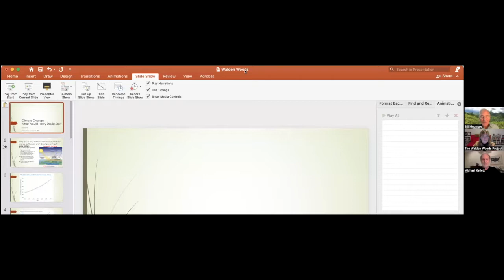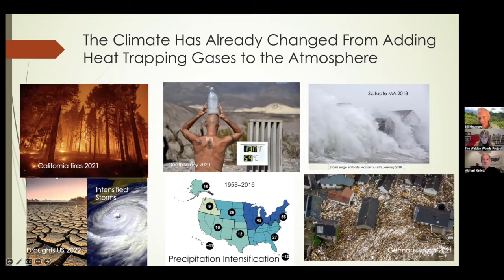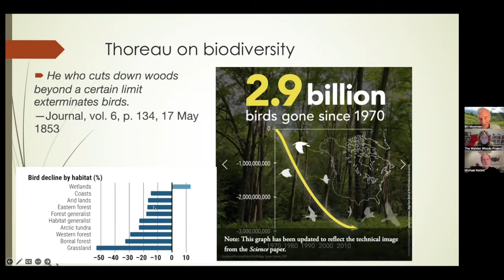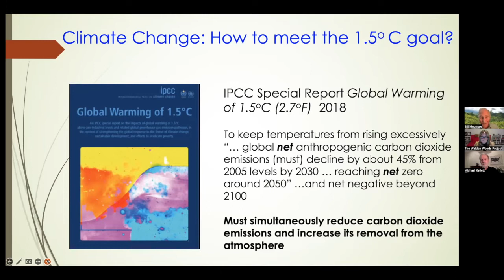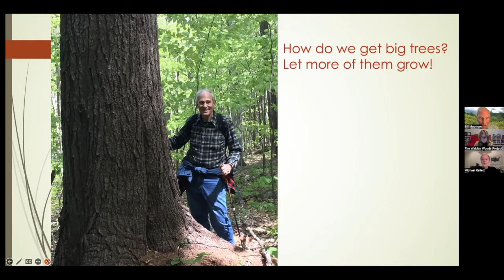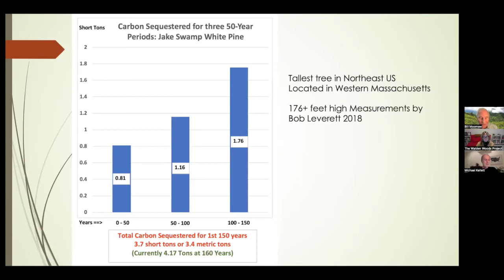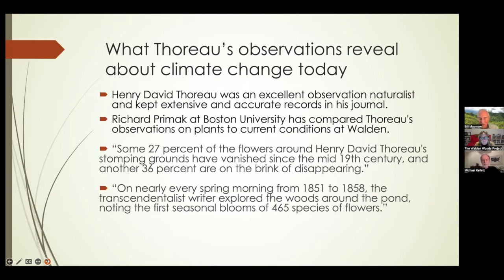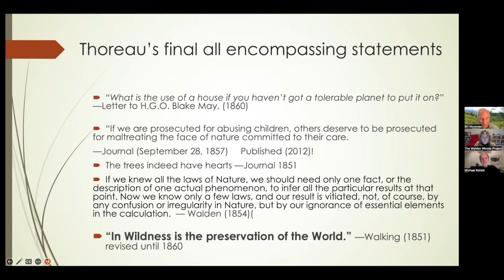Climate Change What Would Thoreau Say?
Scientist Bill Moomaw shares current insights and proposals for addressing and adapting to a changing climate and speculates about how Thoreau might react were he here today. Would his commitment to simplicity prevent him from endorsing or adopting climate friendly technologies like solar panels? What would be his reaction to the changes taking place in Nature, about which he cared deeply. Finally, what are some of his words of wisdom that might inspire us to more effective action?